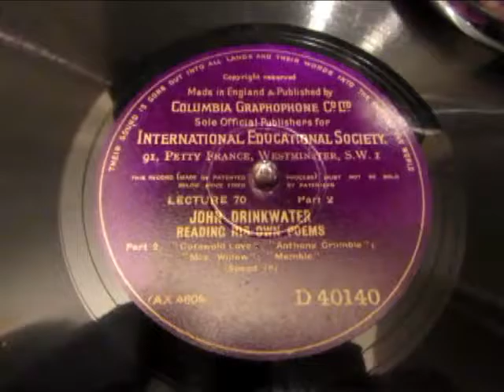John Drinkwater - Poetry Recital - 78 rpm - Shellac - Side 2 of 2 - HMV 102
Here's the poet John Drinkwater reading 4 of his poems from a 78 rpm Shellac record. Cotswold Love, Anthony Crumble,,Mrs Willow,,Mamble. It can be a disappointing experience hearing often excellent poets on paper reading their own works and making them sound as dull as ditch water,but this is definitely not the case with Drinkwater who as evidenced on this record gave his poems the definitive recital even under the pressure of having to read them direct to a master disc and not having the luxury of stopping and having to fit his readings  onto a 78 rpm disc a much more fraught process than recording to tape or digital where mistakes can be ironed out at the push of a button or stroke of a computer mouse.